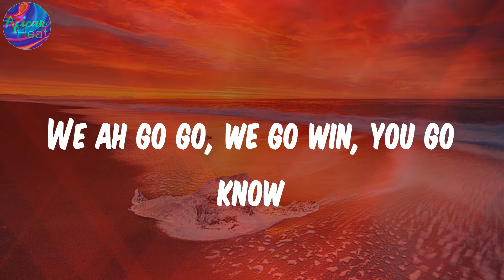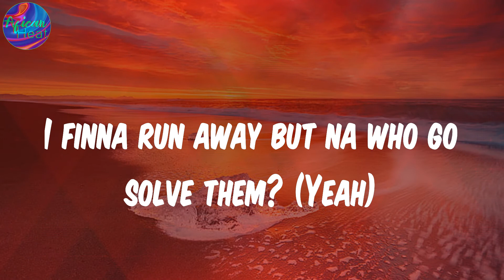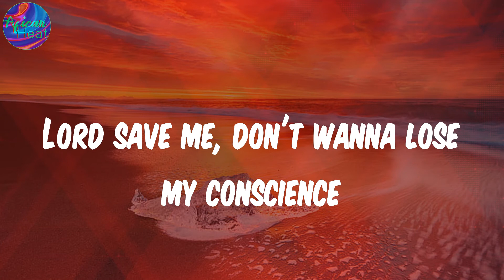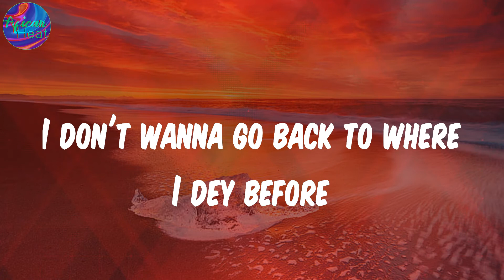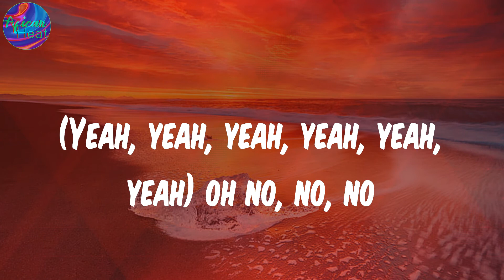(Lyrics) Alcohol - Joeboy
Lyrics:
(Mad)
Ebélébé
(Yeah, yeah, yeah, yeah, yeah, yeah)
Ebélébé
Ebélébé
Ebélébé
Ebélébé
Ebélébé
Ebélébé
Ebélébé
Pon deck
(Oxygene Mix)

Joeboy, Alcohol, Alcohol lyrics , afro-pop, afrobeat, african music, nigerian music, south african music, amapiano, afro-fusion, highlife, dancehall, yoruba